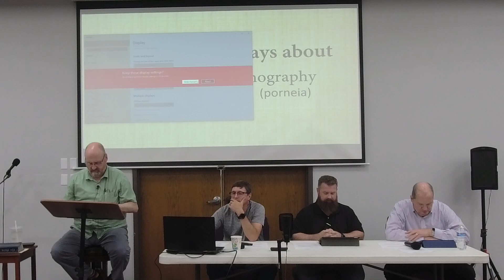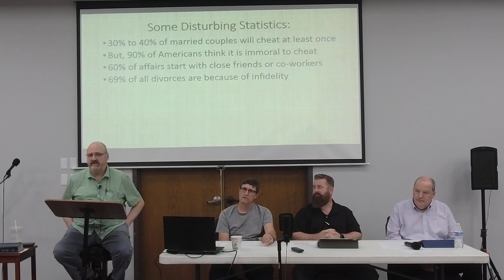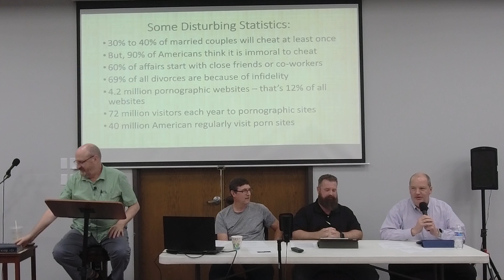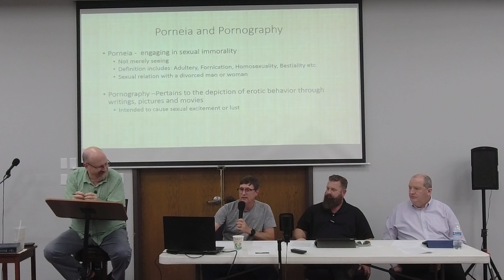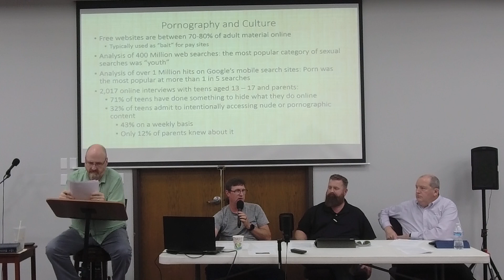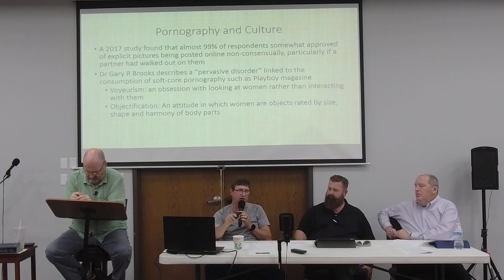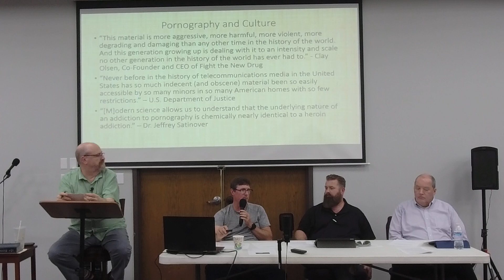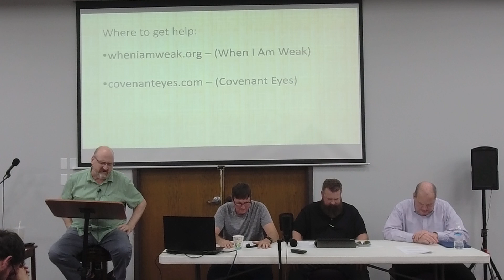What the Bible Says About, Lesson 10